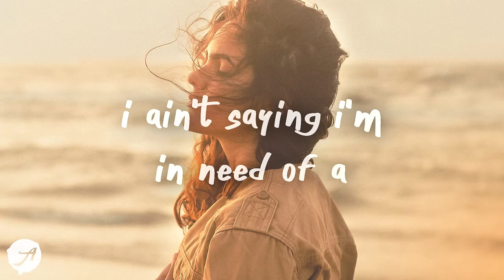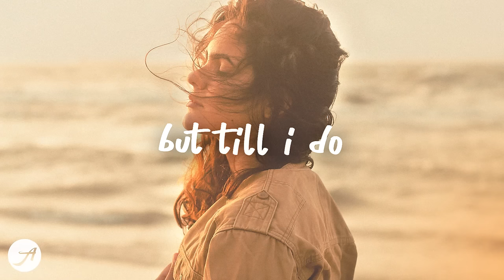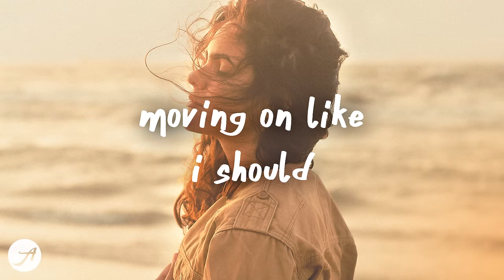Zikai x Hitimpulse - Hero (Lyrics)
Zikai x Hitimpulse - Hero (Lyrics) Aminium Music
listen to Hero by Zikai x Hitimpulse

i need a hero i'm holding out for a hero till the end of the night 💙

i wanna feel the burn of a thousand suns
it's been stone cold since he been gone
i wanna slow dance in my living room
feel the heat of somebody new

i ain't sayin i'm in need of a friend
don't need to spell it out for you to understand
being on your own can drive you crazy
i need a better image on my mind

i'm holding out for a hero 'til the end of the night
i'm alone in the dark with a broken heart but the rest is all for you
i'm holding out for a hero 'til the morning light
cuz i'm here looking good moving on like i should
if you're right for the job come through

i'm hearing his voice how he said my name
hеaring voices say go back to him
but this ain't the first cut or the deepеst
it's just my lonely and my defense

i ain't sayin that it's easy to replace
but til i do i'll always see his face

i'm in need of a saviour
you know i return the favor
we can call it human nature

Munn - learned from you (Lyrics) feat. Delanie Leclerc
EDEN - Gravity (Lyrics)
Faime - I've Missed You (Lyrics)